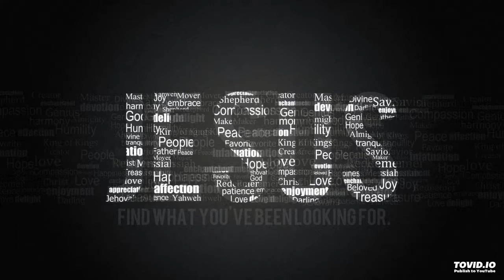అబ్రాహాము దేవుడవు ఇస్సాకు దేవుడవు Telugu Jesus Songs | Must Listen TeluguSongs | LYRIC's Below